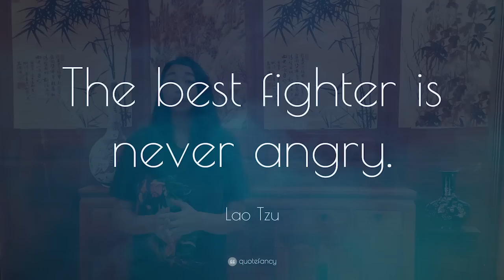(EN SUB) MENGENAL LAO TZU / LAOZI 老子 / 太上老君, Tàishàng Lǎojūn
Ahi Filsafat yang mampu mengubah pemikiran dunia & mengajarkan cita kasih.
If you like my videos, you can support my Youtube journey by buying me a coffee any coffee between USD 1-5 is very much appreciated!

🟠 Join member? 🟠
🙋♀️SAY HI ON SOCIAL MEDIA!🙋♀️